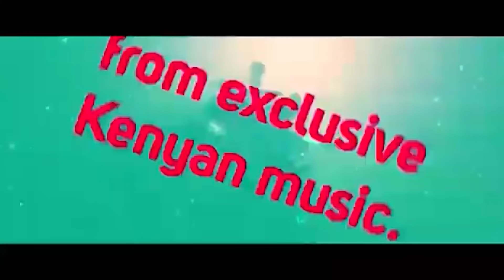Get Ready for the Changamka Festival 2021